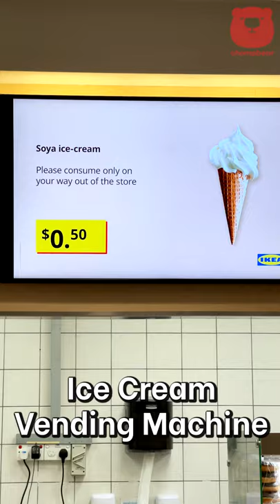Ice Cream Vending Machine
Ice cream vending machine at Ikea. Soya ice cream for only SGD$0.50 each! (usd$0.37)